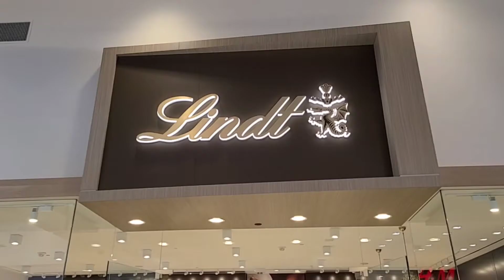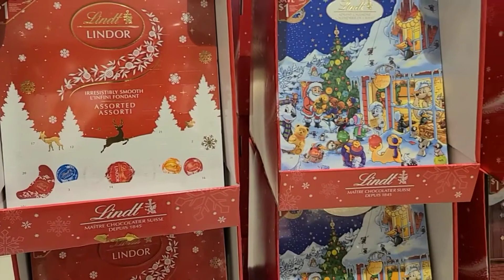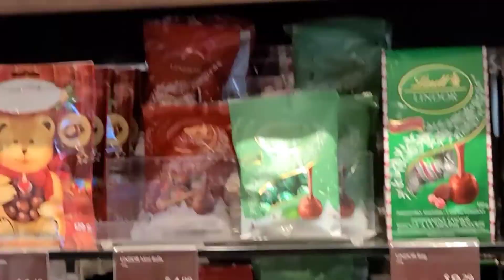LINDT SHOP 2021| CHOCOLATE LINDT SHOP PIC AND MIX |SWISS CHOCOLATE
Hey everyone,